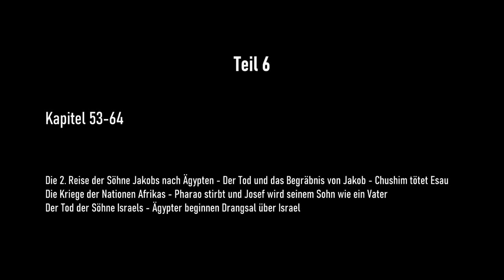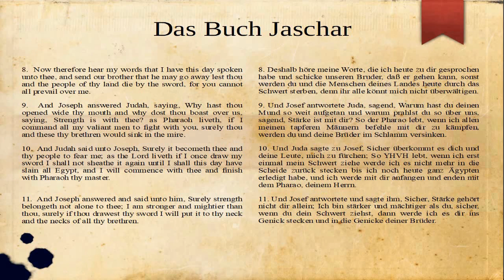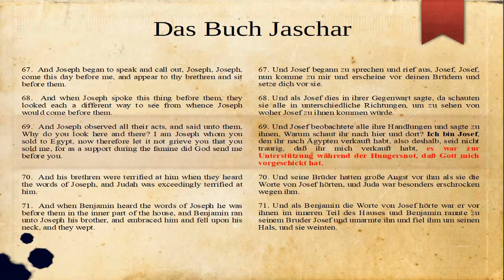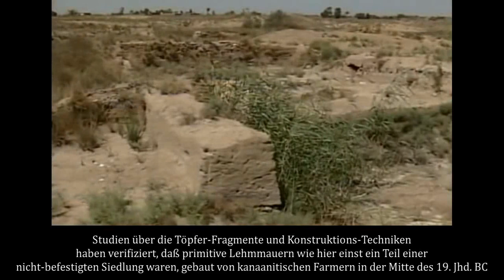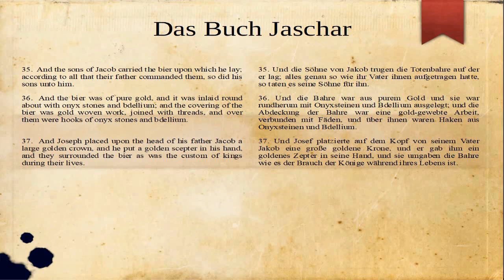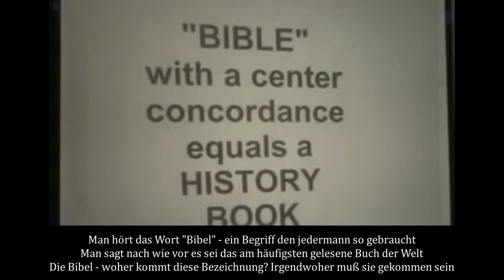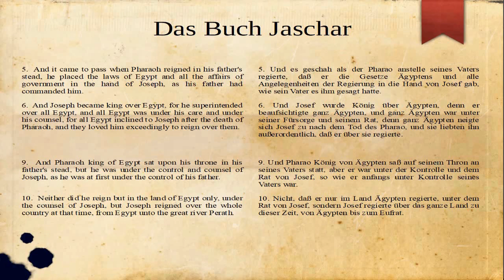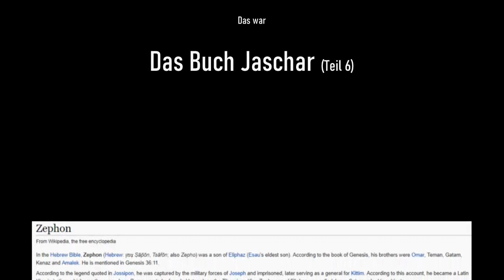Das Buch Jaschar (Teil 6 von 8)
Teil 6 dieser Serie dokumentiert die 2. Reise der Söhne Israels nach Ägypten und zeigt archäologische Beweise für ihren Aufenthalt im Land Goshen. Dazu gibt es ein generelles Statement zum Buch Jaschar und mögliche Erklärungen gewisser zeitlicher Diskrepanzen.

Viel Spaß und Erkenntnis wünscht YHVH Deutschland

Intro/Outro: Sound Ambient Documentary